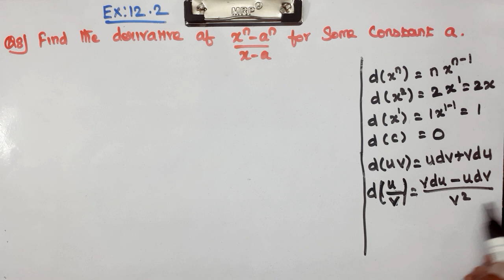CLASS 11 | EX 12.2 | Q 8 | MATHS | CHAPTER 12| LIMITS AND DERIVATIVES |CBSE NCERT NEW SYLLABUS